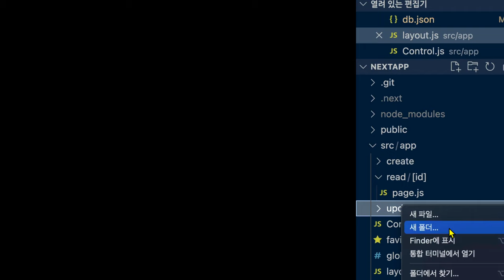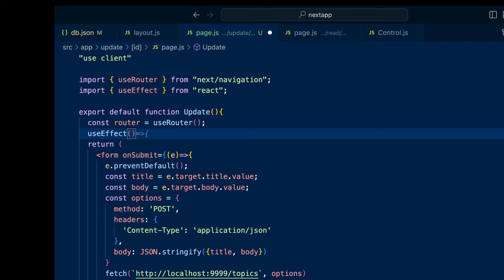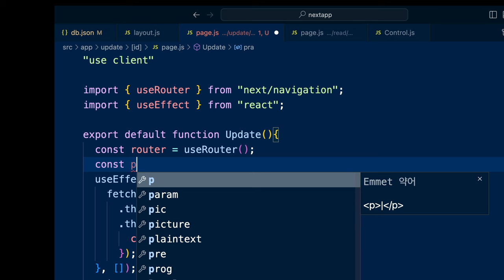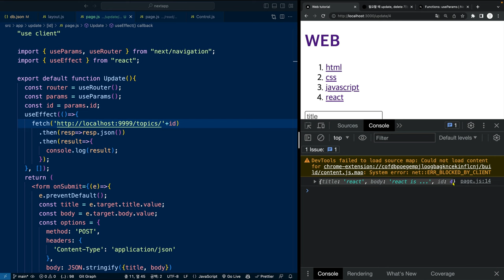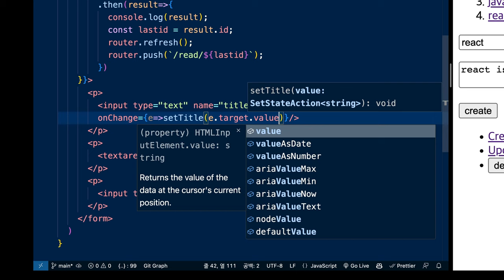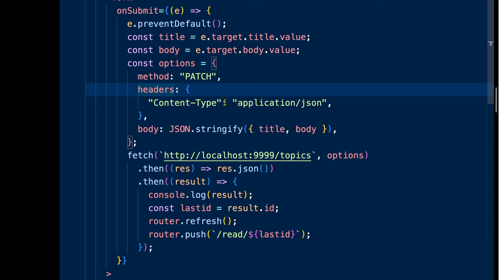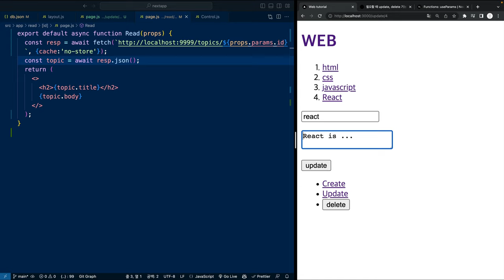Next.js 13 - 15. 글수정